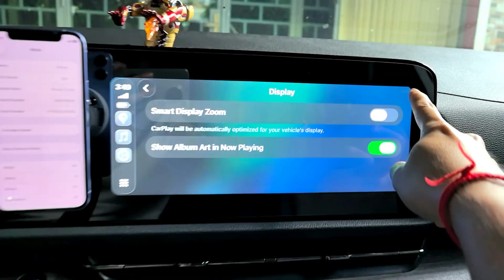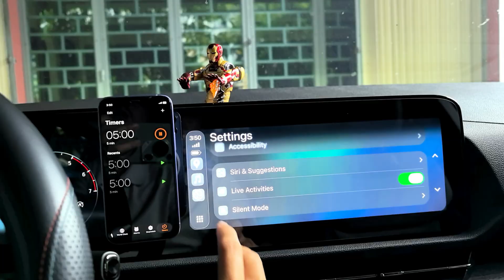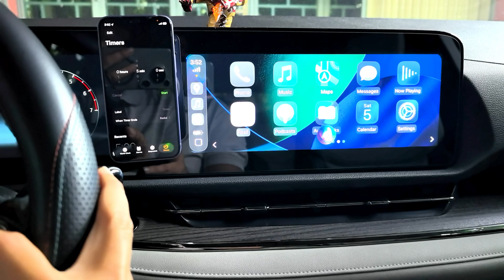iOS 26 beta 2 CarPlay